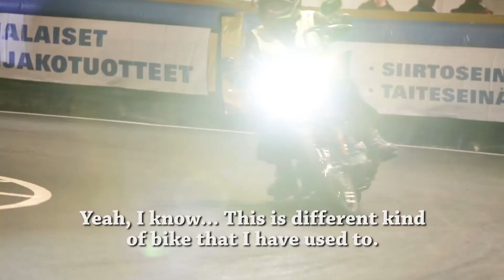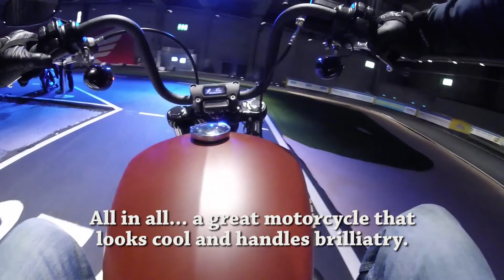2018 HD Softail Street Bob testride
First impression of new Harley Softail Street Bob 2018.
I went to biggest motorcycle event in Finland to see and feel new models at Harley Davidson stand.
At test track they had only two models: Softail Street Bob and Street Rod with 750cc motor.
I don't ride toys so I picked up that Softail.
Indoor test track was only 600 meters so I could not make any in-deep realization of that bike. Just first impressions.
Hell of a fun it was, though!